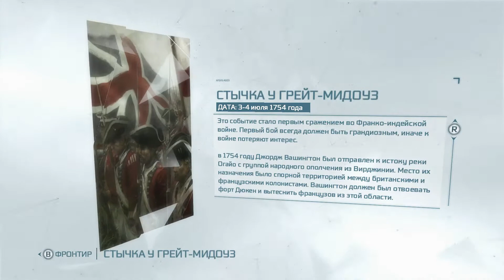Assassin`s Creed 3 прохождение #8, Казнь это все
1754 год. Хэйтам Кенвэй отправляется на Новую Землю в поисках таинственного святилища, которое, по слухам, дарует безграничные знания и, соответственно, власть. Прибыв в Бостон, он заручается поддержкой своих друзей и коллег и начинает свои поиски. Спустя 19 лет, молодой Коннор Кенвэй косвенно продолжает дело своего отца, но уже совершенно с другой целью.